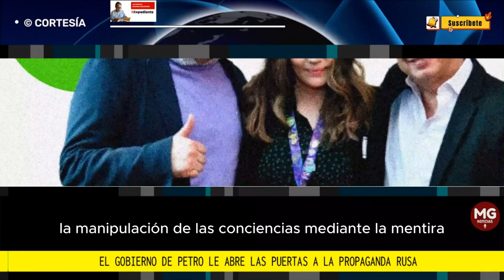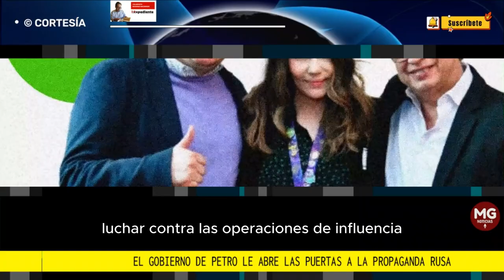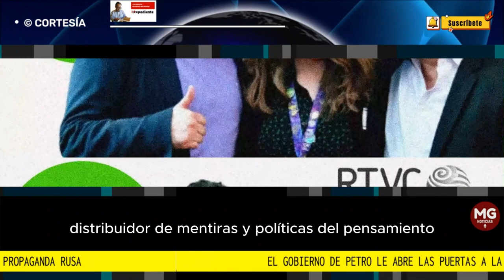EL GOBIERNO DE PETRO LE ABRE LAS PUERTAS A LA PROPAGANDA RUSA 🌐 Por: Eduardo Mackenzie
Gracias a El Colombiano quedó abierta la denuncia sobre la instalación en Colombia de un aparato importante de la propaganda de guerra de Rusia en nuestro país...